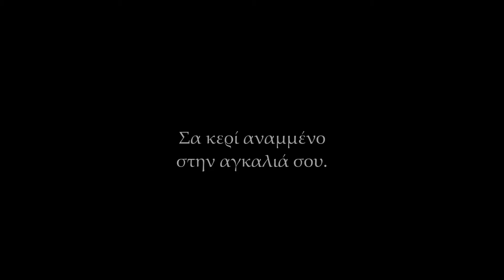Γιώτα Τσερτεκίδου - ΦΤΑΡΑΣ ΠΑΝΑΓΙΩΤΗΣ 2013 – 2018 "ΧΩΡΟΧΡΟΝΟΣ"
Κυκλοφορεί από τις εκδόσεις Όστρια

Γιώτα Τσερτεκίδου

Η Τσερτεκίδου Παναγιώτα γεννήθηκε στην Θεσσαλονίκη. Σήμερα ζει στην Κατερίνη. Τελείωσε σχεδιάστρια έργων υποδομής. Είναι στο Δ.Σ. της Ένωσης Συγγραφέων Πιερίας, της Αμφικτυονίας Ελληνισμού και της Π.Ε.Λ. Πανελλήνιας Ένωσης Λογοτεχνών. Γράφει ποίηση από μικρή ηλικία, έχει στην συλλογή της παιδικά και εφηβικά ποιήματα. Ποίηση της έχει δημοσιευθεί σε Λογοτεχνικά Περιοδικά και εφημερίδες στην Ελλάδα καθώς και Ιταλία στην Λογοτεχνική Παγκόσμια Εφημερίδα INTERNATIONAL POETRY NEWS του εκδότη Λογοτέχνη Giovanni Campisi με παράλληλες κριτικές για το ποιητικό της έργο.
Το βιβλίο Ποίησης «Μια αιωνιότητα θα περιμένω την στιγμή σου» είναι το πρώτο της πνευματικό παιδί και εκδόθηκε τον Νοέμβριο του 2014 εκδόσεις ΌΣΤΡΙΑ. Το δεύτερο βιβλίο της είναι σε ποίηση όλη η ζωή του μεγάλου ζωγράφου Γιώργου Τζιόκα «Γυναίκα αέναη πηγή έμπνευσης» όπου είναι σε ποίηση οι πίνακες και οι δυο μεγάλες συνεργασίες του ζωγράφου με τον Μάνο Χατζιδάκι «Το χαμόγελο της Τζοκόντα»  και τον Οδυσσέα Ελύτη «Άξιον Εστί» εκδόθηκε τον Ιούνιο του 2016 από τις εκδόσεις ΟΣΤΡΙΑ και στην Ιταλία τον Δεκέμβριο του 2016 σε δίγλωσση έκδοση Ελληνοιταλικά από τον εκδοτικό οίκο EDIZIONI UNIVERSUM επίσης  τον Δεκέμβριο του 2016 κέρδισε το Μεγάλο Διεθνές Βραβείο Ποίησης (Edizioni Universum).

Ποίηση: Γιώτα Τσερτεκίδου
Φωτοφραφία: Παναγιώτης Φτάρας